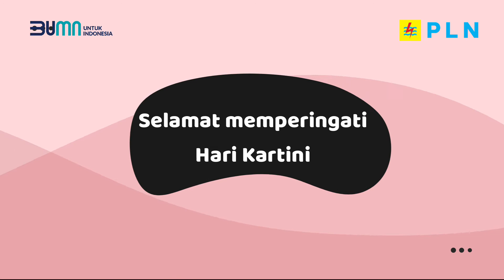Aku Kartini PLN (by Karyawati PLN UPDK Jambi)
Selamat Hari Kartini untuk semua wanita Indonesia. Gapailah apa yang kau cita-citakan. Wanita hebat adalah mereka yang mampu menjadi versi terbaik dari dirinya sendiri.